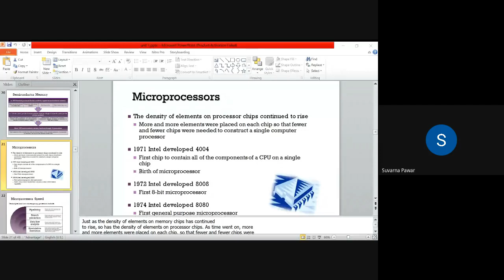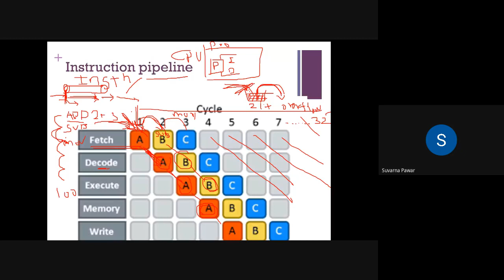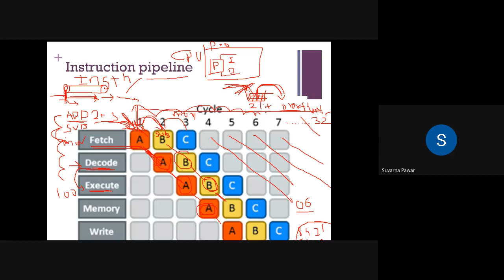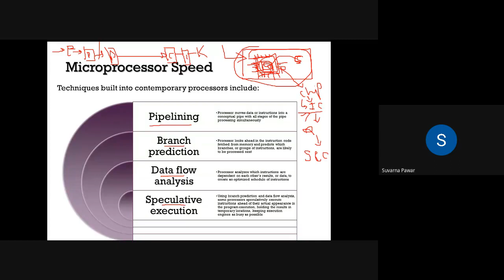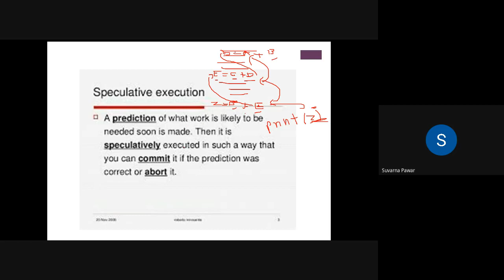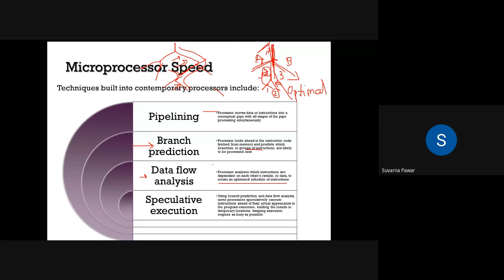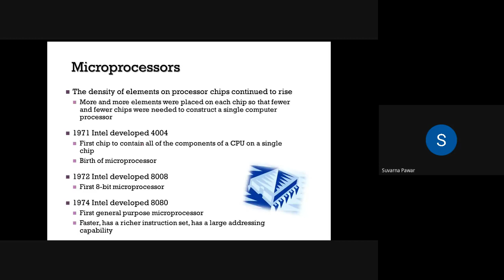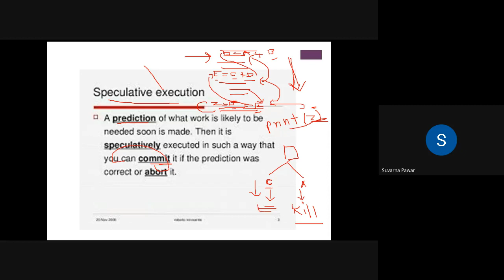Lect No. 5 mdq wzrr efj 2020 08 13 at 03 04 GMT 7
computer generation 3